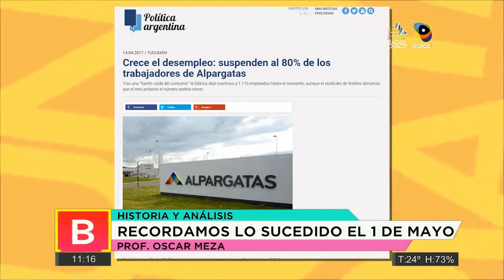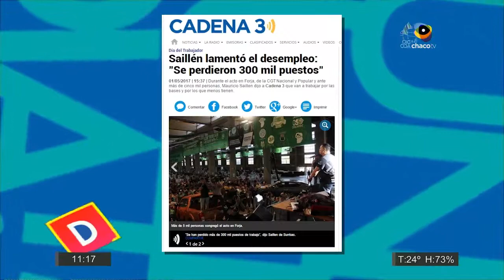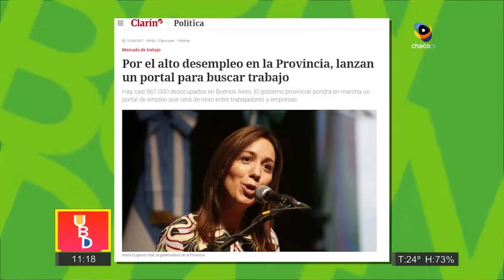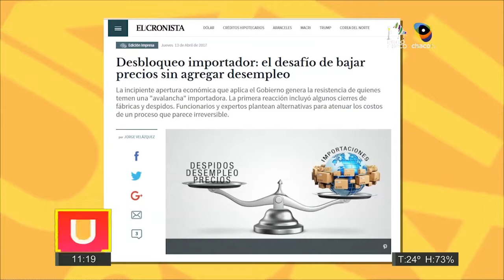02.05.2017 Bloque 2